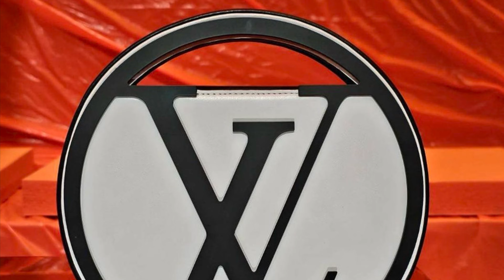LOUIS VUITTON Spring-Summer 2024: A HIT OR MISS?? | Runway Show Review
Louis Vuitton’s Women’s Spring-Summer collection was presented on October 2 during Paris Fashion Week. Let’s review all the looks from the show and I’ll tell you what I LOVED and what I HATED.

PHOTO CREDITS:
⭐Runway photos courtesy Gorunway.com/Filippo Fior
⭐Instagram: aloha_lux_mama, empho.lv, jchinlund, jem_lv, julio_persegani, lamodeenimages, lvpetermurdoch, mathishftr, merfy.sg, peniqueproductions, sidewalkhustle, valeriabellemondo, voguethailand